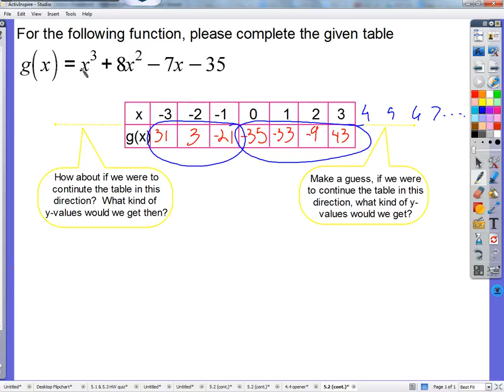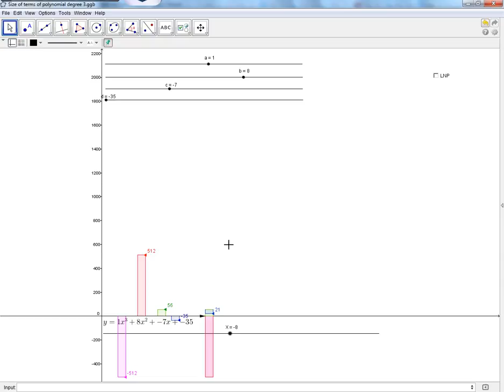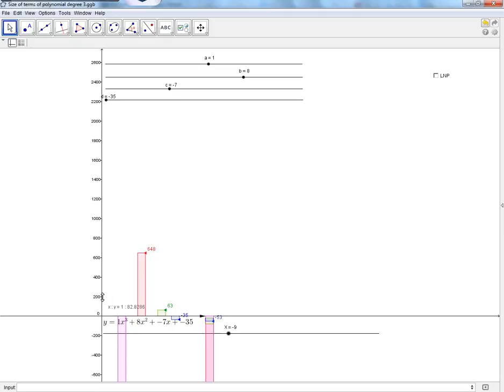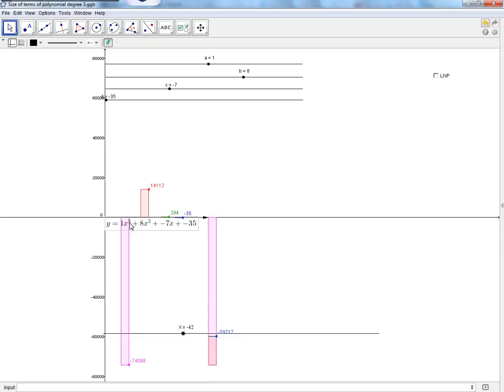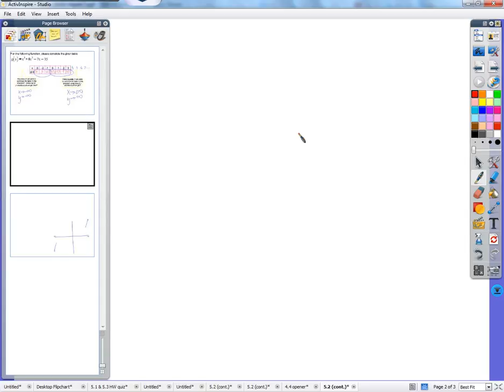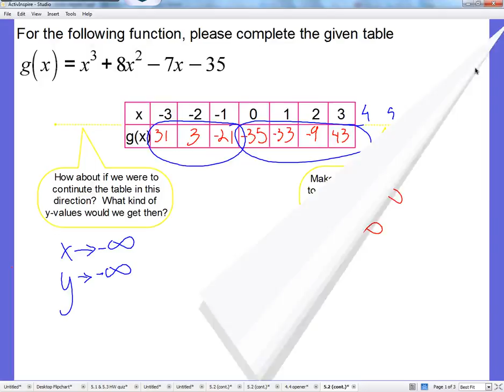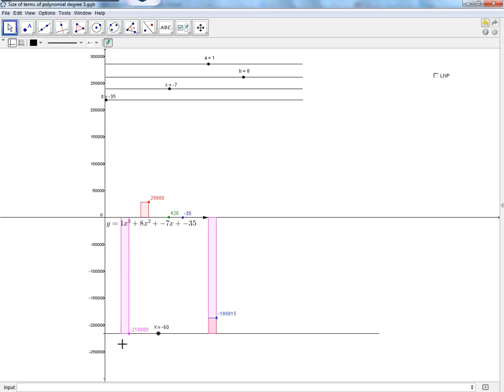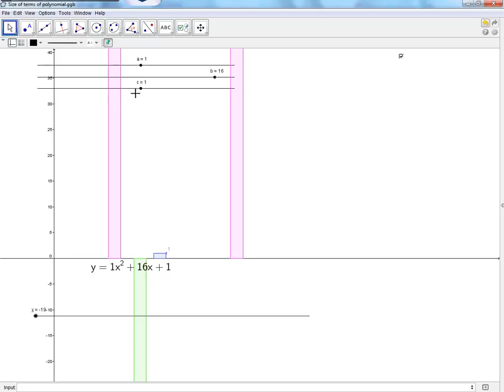Period 6: (5.2) 11/25/13: synthetic substitution and graphing polynomials